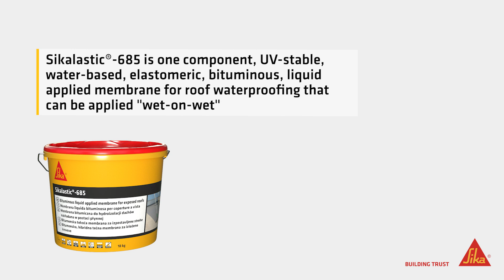Sikalastic®-685 – Waterproofing liquid applied membrane for new and old roofs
For balconies, terraces, new and old roofs and several roof details applicable over different types of substrates.